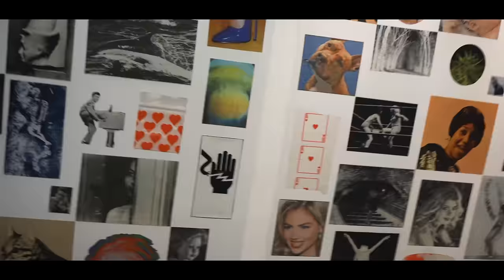LAST MINUTE NYC TRIP FOR WELCOME PAIN